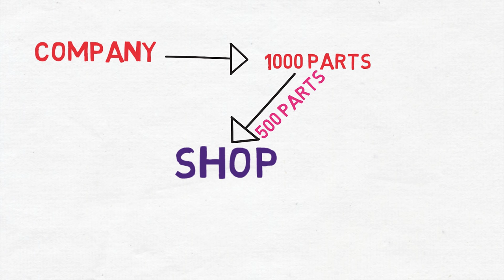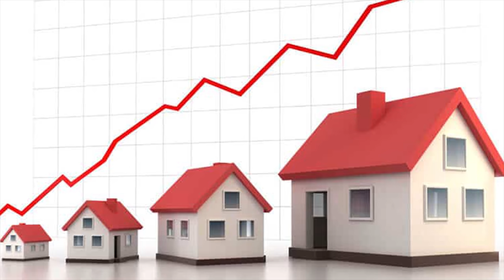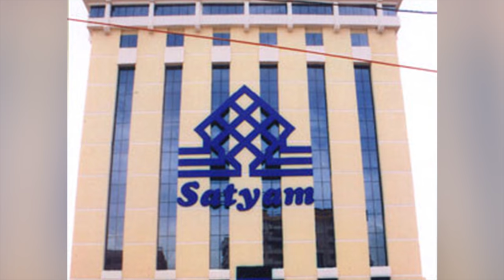Satyam Scam || 2G Spectrum Scam || Biggest Scams In Indian History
On 7 January 2009, the chairman of Satyam, Byrraju Ramalinga Raju, resigned, confessing that he had manipulated the accounts

The 2G spectrum case was an alleged scam by the politicians and government officials under the United Progressive Alliance (Congress) coalition government in India